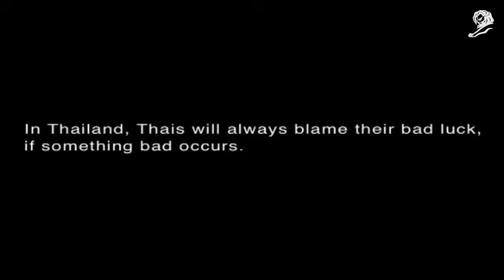Thai Health Promotion Foundation - "Truck" TV PSA 38's (2009, English version)